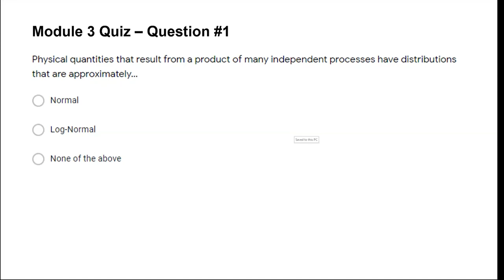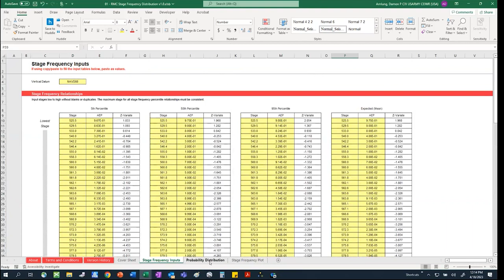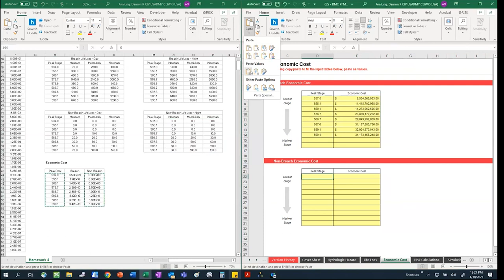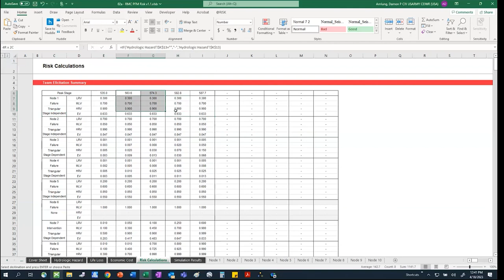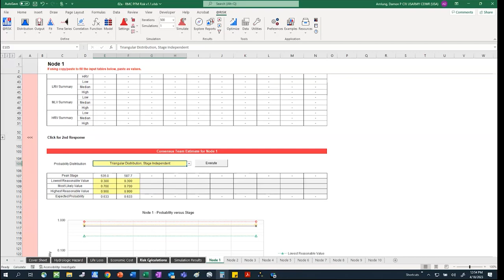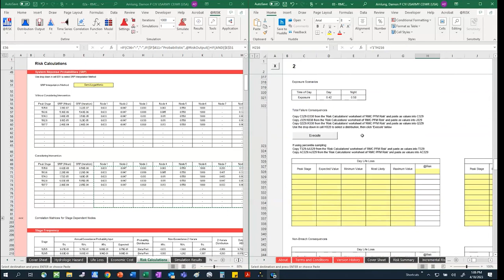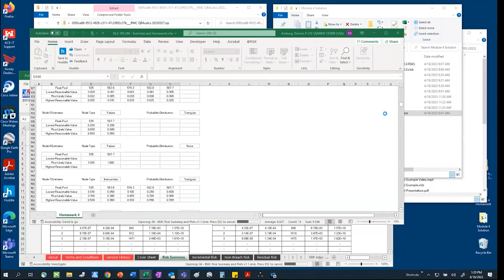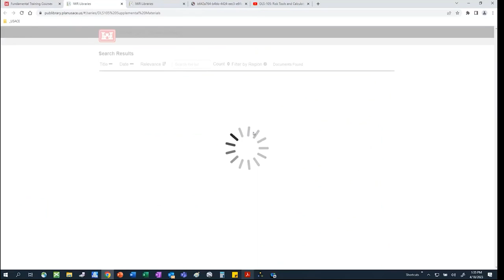DLS-105 Module 4 Q&A Session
Q&A session for DLS-105 Module 4, hosted by Damon Amlung.